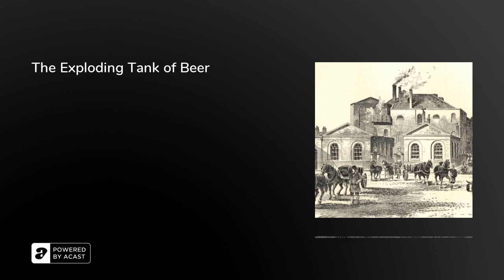The Exploding Tank of Beer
The London Beer Flood, which created a 15ft-high wave of booze, and claimed the lives of eight people, began on 17th October, 1814 - when an iron hoop came loose on a giant barrel at Meux’s famous Horse Shoe Brewery.

The barrel, in which over a million pints of fermenting porter were brewing, exploded - triggering a chain reaction that effectively blew up the factory and caused bricks to rain down over a nearby slum area.

In this episode, Arion, Rebecca and Olly revisit the only surviving eyewitness account of the tragedy; explain how Daddy issues might have caused Meux to construct such giant barrels of beer in the first place; and weigh up whether anyone made merry with the opportunities offered by a cascading river of ale…&nbsp;&nbsp;

Further Reading:• ‘This 1814 Beer Flood Killed Eight People’ (Smithsonian Magazine, 2017) ‘The Lost Beers &amp; Breweries of Britain by Brian Glover’ (Amberley Publishing, 2012) ‘Strange Stories: The London Beer Flood of 1814’ (Simple History, 2020)

Discover FOUR MINUTES EXTRA CONTENT about the London Beer Flood when you sign up to 🌴 CLUB RETROSPECTORS 🌴.

Thanks so much for supporting the show! We massively appreciate it.The Retrospectors are Olly Mann, Rebecca Messina &amp; Arion McNicoll, with Matt Hill. Edit producer: Sophie KingTheme Music: Pass The Peas. Announcer: Bob Ravelli. Graphic Design: Terry Saunders.Copyright: Rethink Audio / Olly Mann 2022.